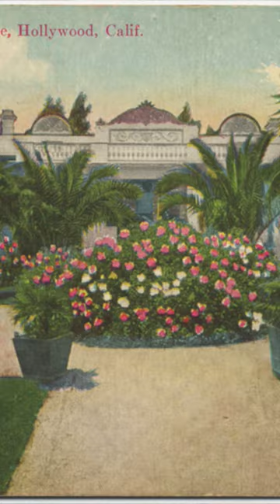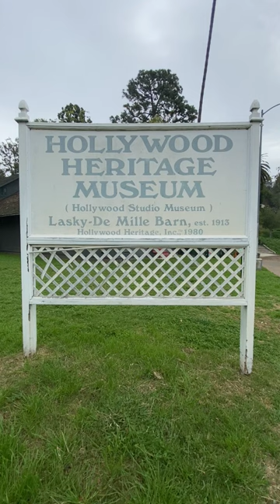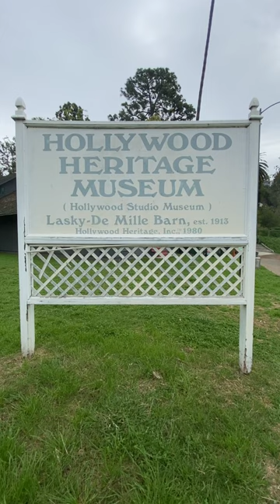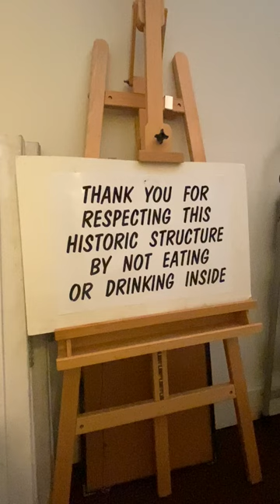Etan Does LA 174: Lasky-DeMille Barn/Hollywood Heritage Museum (Hollywood) | Los Angeles history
National Register visit 174: the Lasky-DeMille Barn. It took me 40 years of living in Los Angeles to finally investigate that barn sitting next to the parking lot across Highland Avenue from the Hollywood Bowl. I’m sure glad I did. This barn is truly one of the ur-sites of Los Angeles history: the earliest surviving structure from the beginnings of the Hollywood movie biz, the place where the first feature-length Hollywood film (The Squaw Man) was shot, and the structure that launched the careers of legendary director Cecil B. DeMille and producer Jesse Lasky.

But its significance extends beyond that. Before DeMille & Lasky bought it, the barn was owned by two of Hollywood’s pioneering citizens, Col. Robert Northam and Jacob Stern. And in its current role as the fabulous Hollywood Heritage Museum, this barn serves as a cultural citadel, documenting and safeguarding Hollywood history. Ya gotta go!

I'm visiting all the landmarks in LA County listed on the National Register of Historic Places. Read more about this one and many more

Historic photo credits (in order):
📷 Harvey/Daeida Wilcox: Public domain
📷 Original Lasky Studio barn, ca. 1920s: Security Pacific National Bank Collection/Los Angeles Public Library
📷 Jacob Stern residences: @californiastatelibrary
📷 Jesse Lasky/Cecil B. DeMille portraits: Public domain
📷 The Squaw Man film set, 1913: Security Pacific National Bank Collection/@laplphotos
📷 The Squaw Man film still: Public domain
📷 Aerial pics: Security Pacific National Bank Collection/Los Angeles Public Library
📷 Paramount Studios "The Old Barn," 1938: WPA Photo Collection/Los Angeles Public Library
📷 Moving the Lasky-DeMille Barn + Capitol Records photo: Roy Hankey - Los Angeles Photographers Collection/Los Angeles Public Library